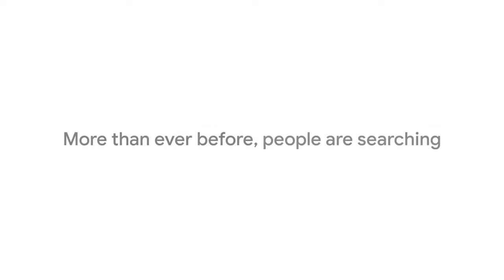Respected persons of our country...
Dear people of my country, respect these people, respect them. All these are for our protection, our help. It is our duty and also their right to help and protect them.